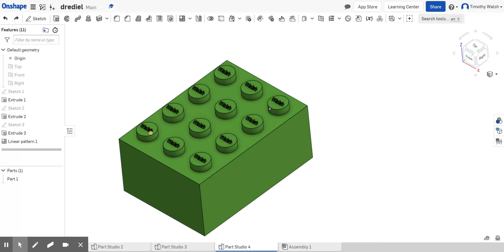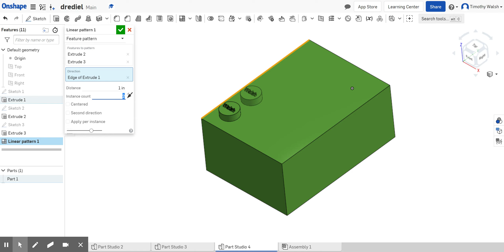linear pattern tool